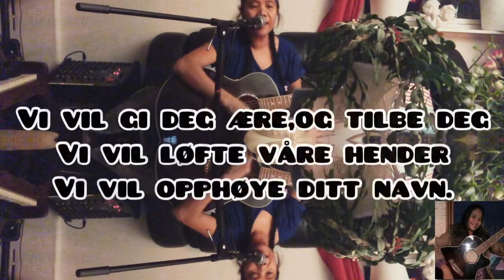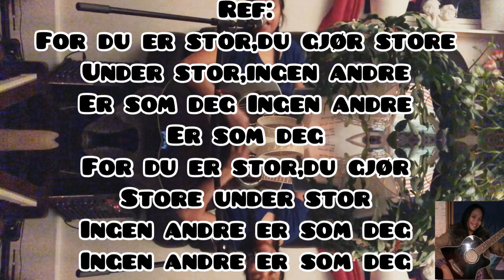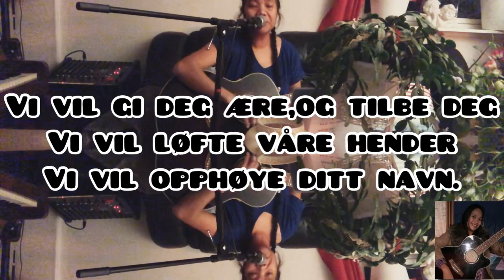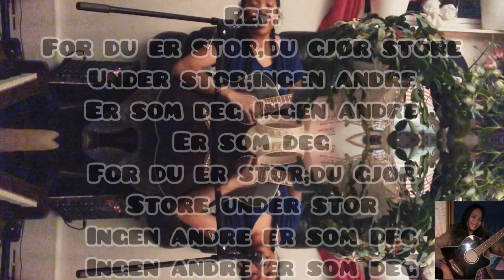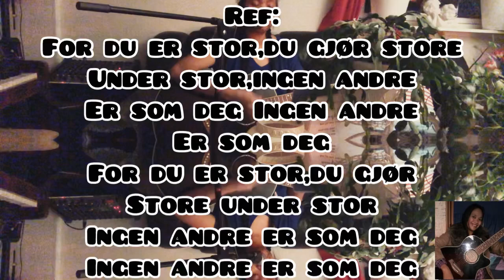Vi vil gi Deg ære med tekst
intro:
A F#m D E
              A       F#m
Vi vil gi deg ære og tilbe deg
       Bm
Vi vil løfte våre hender,
       D            E
vi vil opphøye ditt navn
              A       F#m

ref:
          A                   /G#
For du er stor, du gjør store under,
F#m                       D  Bm
Stor, ingen andre er som deg,
      E            E7
Ingen andre er som deg
          A                   /G#
F#m                        D  Bm
      E             A
Please support Gloria Eves Bronze members:
@Leilani Melad
@Co Raei
@MALOU LOPEZ
@Hilda Polindo
@MJ JUMAGDAO
@SIMON FLAVIO